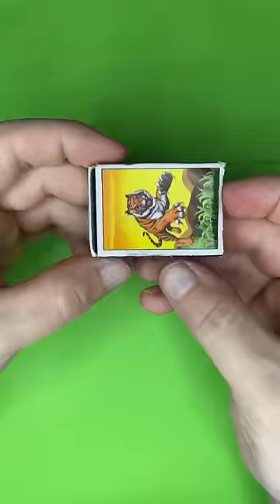Браслет из Спичек 🔥😱